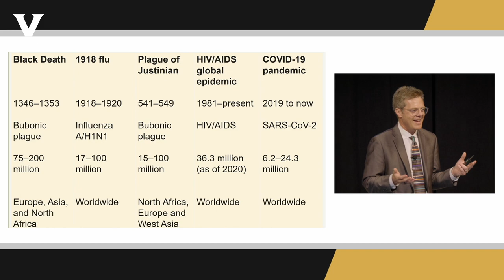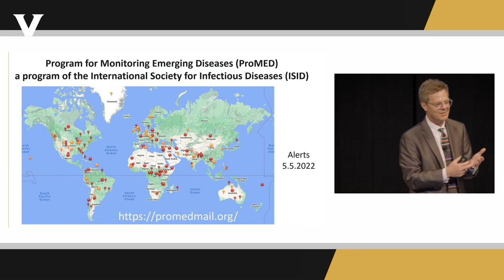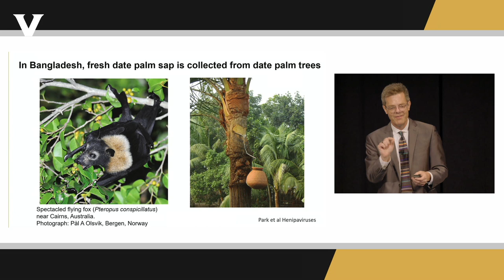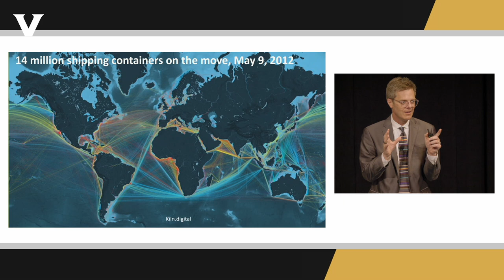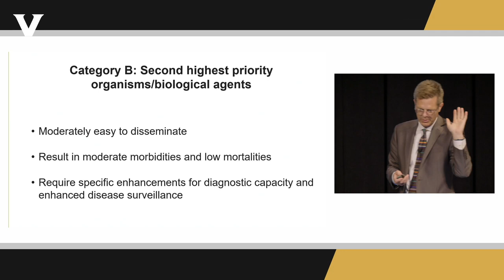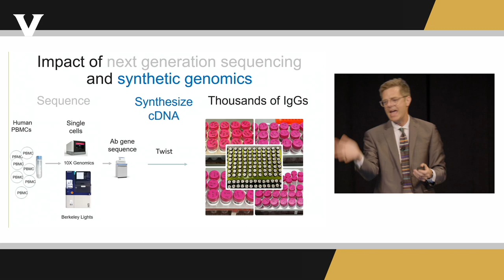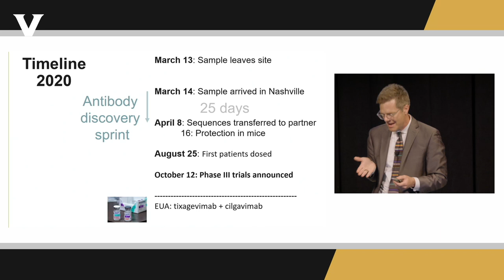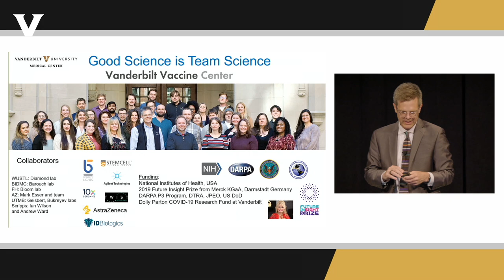Vanderbilt Summit Keynote: Epidemic Acceleration: Why It's Happening and What We Can Do About It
A globally renowned virologist, Dr. James Crowe leads a group of top scientists from around the world to develop a pathbreaking universal vaccine that can prevent diseases ranging from seasonal flu to Ebola.
Crowe partnered with Astra Zeneca to make monoclonal antibody treatments for COVID-19, developed in his lab, available to patients with compromised immune systems or adverse reactions to COVID-19 vaccines. In his keynote address, Crowe provides an overview of some of the pathbreaking antibody technologies from his lab that could be used to combat emerging infections as well as biological weapons.